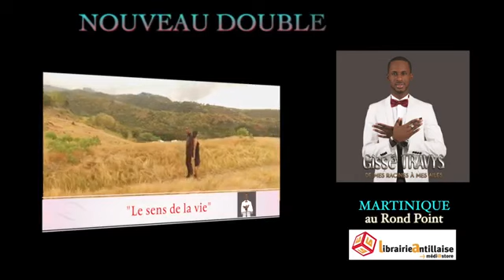Gissé TRAVYS "SPOT PUBLICITAIRE 2019" de son NOUVEAU DOUBLE ALBUM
NOUVEAUTÉ DANS LES BACS:
(en édition limitée)
Le DOUBLE ALBUM
"De mes Racines à mes Ailes"
de 22 titres du Chanteur à voix,
Gissé TRAVYS

💿 le CD n°1 "MES RACINES"
1) An rézolisyon
2) Sous un regard 9
3) Aimez encore
4) Tourner la page
5) Je dirai jamais
6) Le temps Guérit
7) Inévitablement
8) Nou Mayé [feat] Stéphanie RUPAIRE
9) Aimer ne suffit pas
10) Perle des Antilles
11) Ma renaissance
12) Zapé
13) La pé yo
14) La valse du bonheur

💿le CD n°2 "MES AILES"
1) Pou di zot mesi
2) Le sens de la vie [feat] Nayah
3) O non di Jézi
4) Père
5) Sans attendre
●●bonus track●●
6) La plus grande chose au monde
7) Le notre Père
8) Avé Maria

DISPONIBLE à la LIBRAIRIE ANTILLAISE
-En Martinique à la Galleria/ à Perrinon/au Rond-Point
-En Guadeloupe à DESTRELAND "Librairie Antillaise"

CONTACTS ÉQUIPES de Gissé TRAVYS:
Guadeloupe: 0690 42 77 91
Martinique: 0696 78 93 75